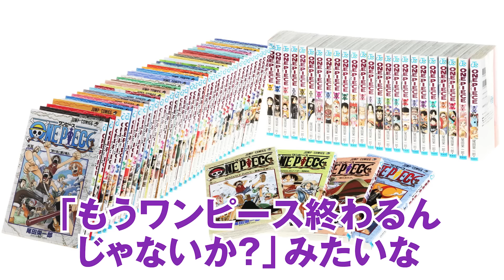イム様と五老星は“悪魔”の実を食べている？ガチで誰も聞いたことないぶっとび考察がヤバすぎた！！【 ワンピース 考察 最新 1085話 】※ジャンプ ネタバレ 注意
イム様と五老星の悪魔の実の能力が判明！その正体は”悪魔”の実！？
一体どういうことなのか...最後まで観ると全てが繋がるマシュー考察！！！

1085話で描かれたイム様と五老星の能力の描写
その能力の正体は”悪魔”の実！？

五老星の考察で一番王道の惑星の名前と五行思想！
その五行思想の「火・水・木・金・土」にヒントがあった！？

ベヒーモス・サラマンダー・レヴィアタン・コカトリス・マモン
この名前には衝撃の共通点がある！？

ある巨大な王国側を倒した20の王国側こそが悪魔だった！？
勝者だけが正義で、わざとDを神の天敵と言いふらした証拠...

五老星のモデルとなった絵本を発見！？
物語に隠された衝撃の真実！！！！

サボが見た地獄の意味は本当に地獄そのものだった！？

■コヤスタナイト&黙犬LIVEのイベントチケットはこちら！
一般発売は6月4日（日）19:00～！

▼Zepp Namba(OSAKA)
2023年7月14日（金）
開場：17:00
黙犬LIVE開演：18:00
コヤスタナイト：19:15

▼Zepp DiverCity(TOKYO)
2023年7月28日（金）
開場：17:00

出演者：
たっくー（たっくーTVれいでぃお）
みょん（THE SILENT DOG）
のすけ海鮮丼（THE SILENT DOG）

【大阪公演限定ゲスト】
はやせ（都市ボーイズ）
岸本誠（都市ボーイズ）
ヤースー（トクモリザウルス） NEW!
角由紀子 NEW!

【東京公演限定ゲスト】
大赤見ノヴ（ナナフシギ）
吉田猛々（ナナフシギ）
シークエンスはやとも NEW!
and more...

※出演メンバーは予告なく変更になる場合があります。
出演者変更に伴うチケットの払い戻しはいたしませんので予めご了承ください。

▼コヤッキー率いる新音楽ユニット「THE SILENT DOG」活動中！
コヤチャンED曲「Infinity world」配信中！
冠ラジオ番組「THE SILENT DOG "Makes A Song"」配信中！

▼SNS
◎ コヤッキー

ワンピース 1085話 最新話 考察 ジャンプ ネタバレ 注意 伏線